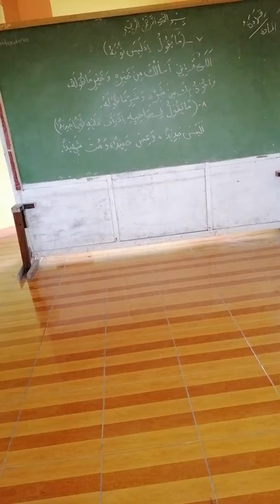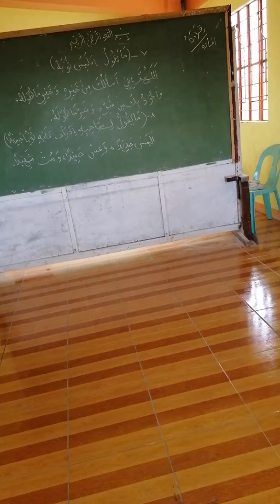DEEN ASSALAM cover😍💚